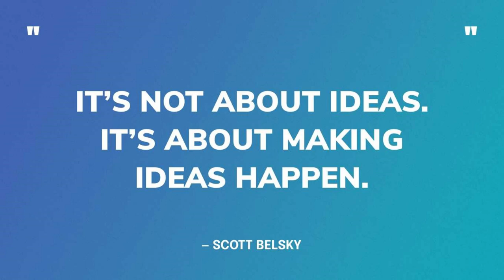🔴 Turning Your Ideas Into Money$$$